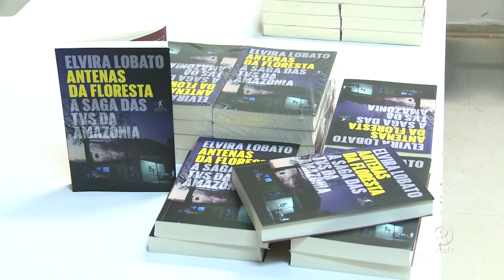Jornalista Elvira Lobato lança livro na UnB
Após 13 anos imersa no jornalismo diário, Elvira Lobato partiu para um novo desafio: descobrir o fazer jornalístico da região norte do país. O resultado desse trabalho foi documentado no livro ‘Antenas da Floresta – A Saga das TVs na Amazônia’, que foi lançado num bate-papo com estudantes da Faculdade de Comunicação da UnB.

UnBTV - Abril/2018.